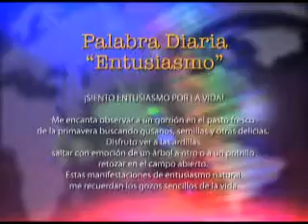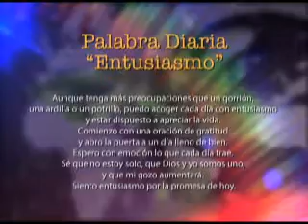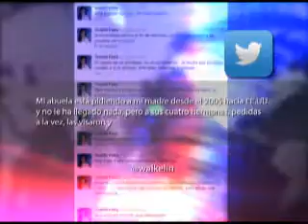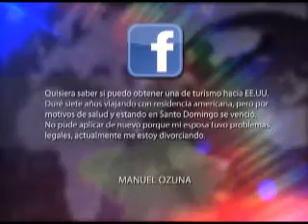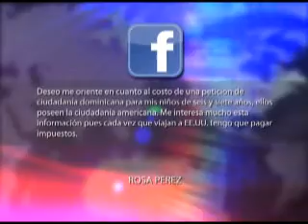YUDITH FELIZ PROGRAMA 78